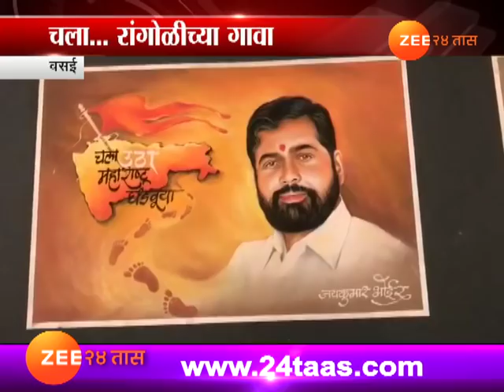Vasai | Rangoli Exhibation